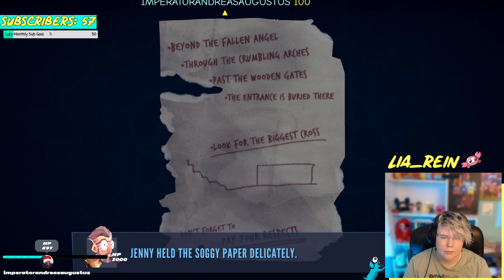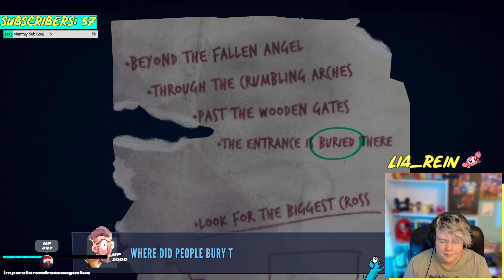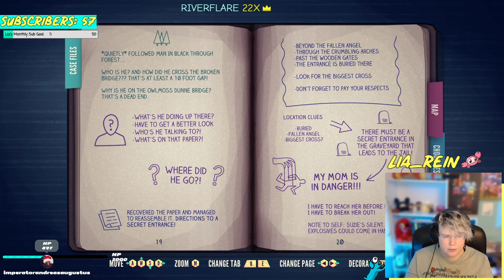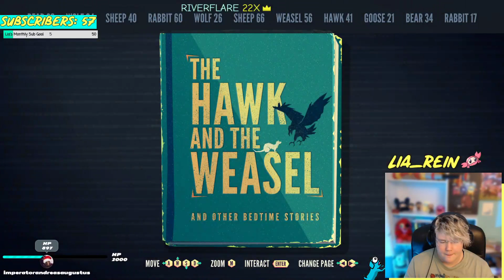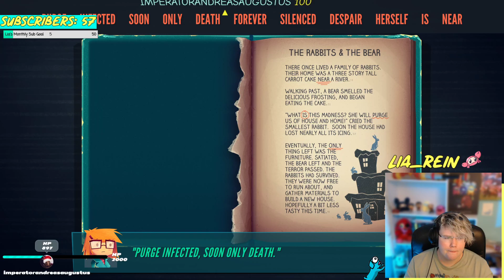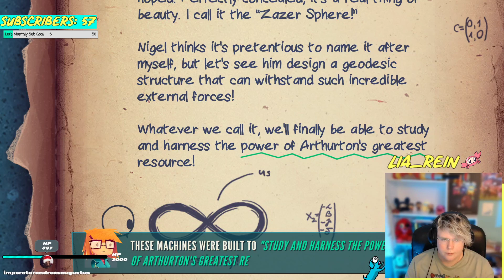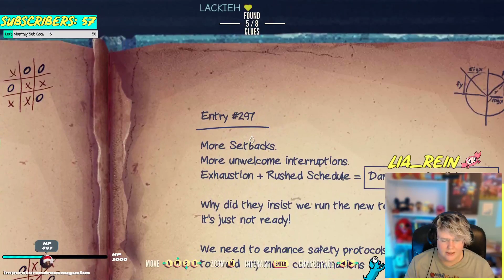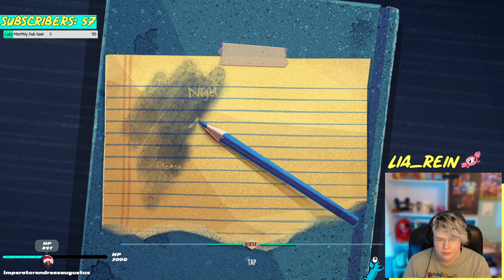Well this is ominous... | Jenny LeClue Pt 3